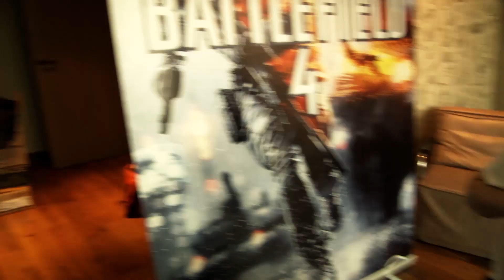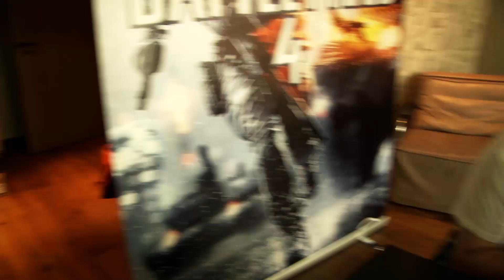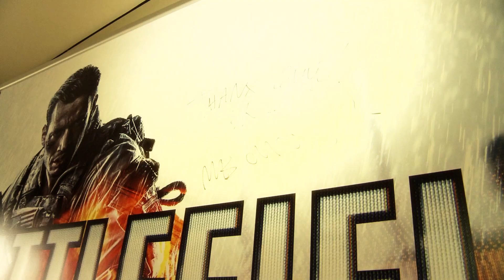BATTLEFIELD 4 MIT MORITZ BLEIBTREU & GRONKH - Die volle Ladung Quatsch [HD+]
In Hamburg haben wir den Schauspieler MORITZ BLEIBTREU treffen können. Wir zocken ein wenig Battlefield 4 und quatschen über das Leben des berühmten Darstellers. Der hat im vierten Teil der Serie übrigens den guten Herrn Dunn synchronisiert. Ein paar schlechte Witze dürfen natürlich nicht fehlen. Man entschuldige die nicht ganz optimale Mikrofon-Qualität - natürlich ist unser Kumpel Max schuld. Es war "Nicht sein Tag" :)...

«BATTLEFIELD 4»
Ego-Shooter von DICE / EA (2013)

WICHTIGER HINWEIS:

Wenn dir das Spiel gefällt, unterstütze die Entwickler und kaufe dir den Titel oder die Serie im Original